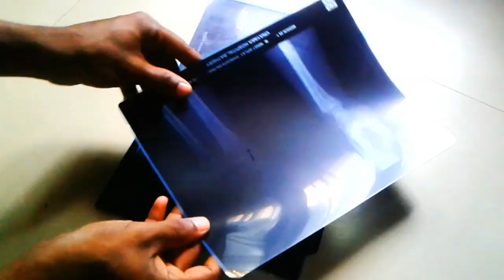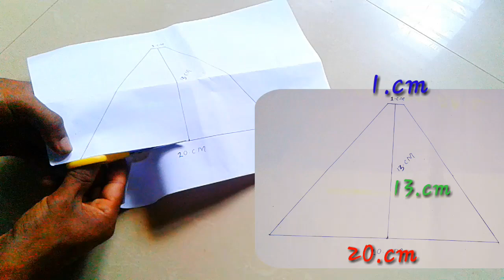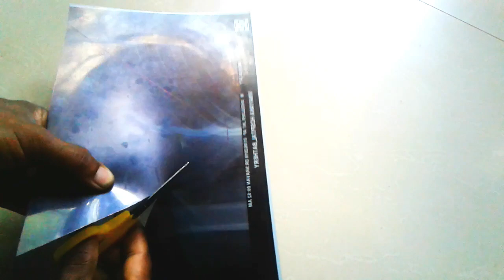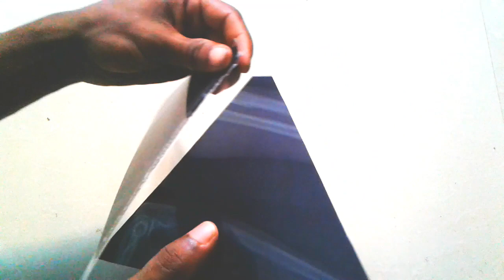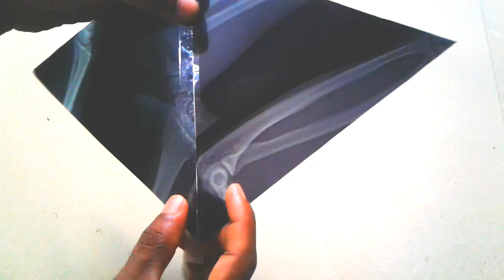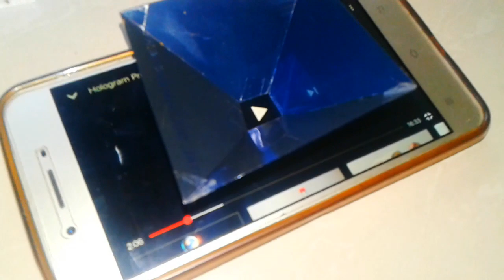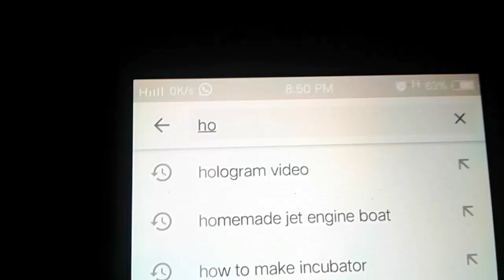TO MAKE HOLOGRAM PROJECTOR MALAYALAM VIDEO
HOW TO MAKE HOLOGRAM
HOW TO MAKE HOLOGRAM PROJECTOR AT HOME
എങ്ങനെ ഒരു ഹോളോഗ്രാം പ്രൊജക്ടർ ഉണ്ടാക്കാം മലയാളം